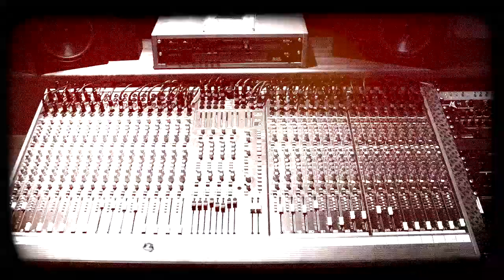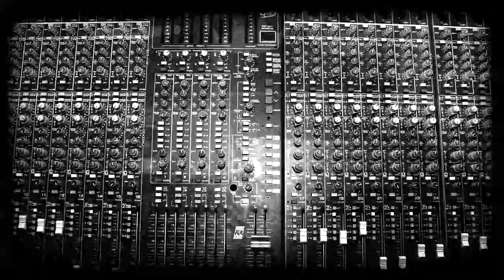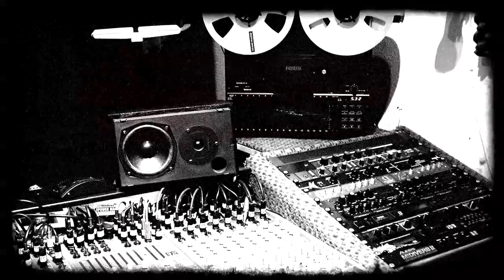Nobody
Recorded almost 30 years ago straight to a multi-track tape machine, long before a computer even entered the studio. Recently rediscovered (thanks Steve & Larry) unearthed and remixed. This is 3 minutes of no frills, straight up Rock & Roll / Rhythm & Blues. Written by Welshman Geraint Watkins. Great fun to play, hope its as much fun to listen to.